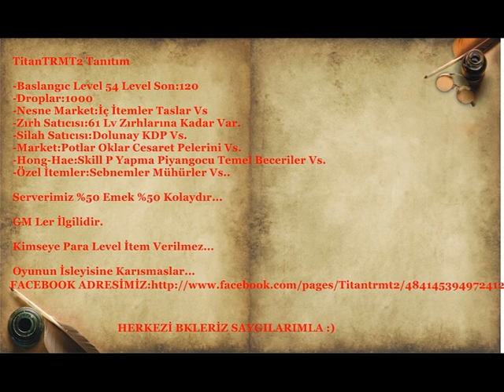TitanTRMt2 Tanıtım Videosu